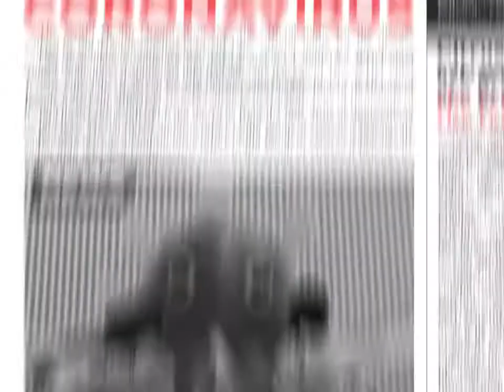Peluche Vaccino Covid-19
Peluche Vaccino Covid-19 Giant Microbes